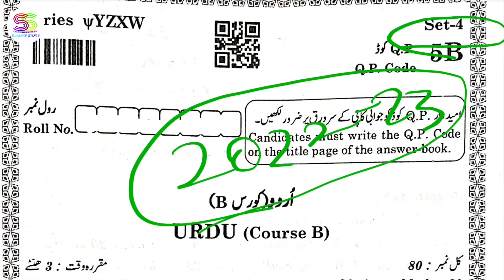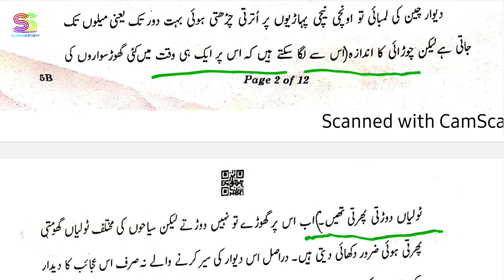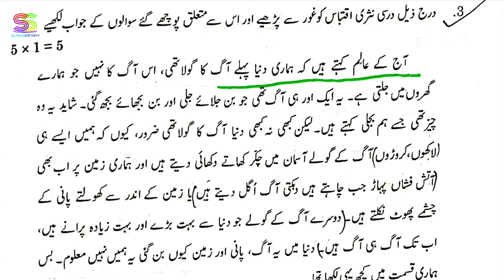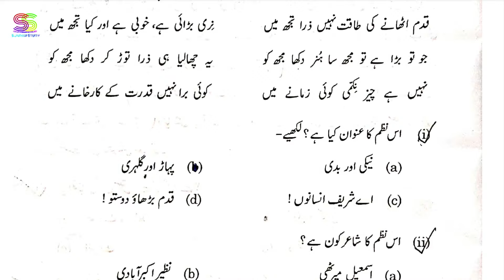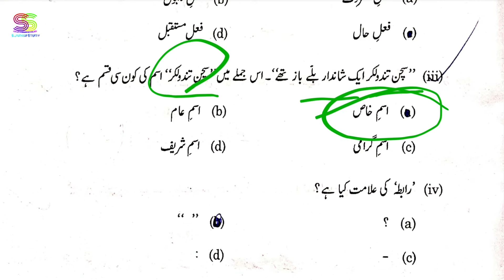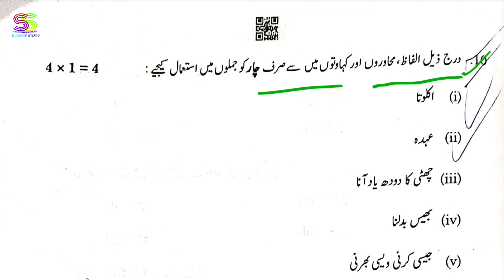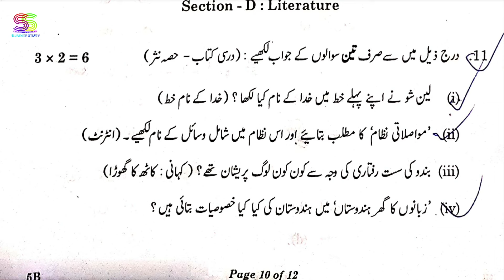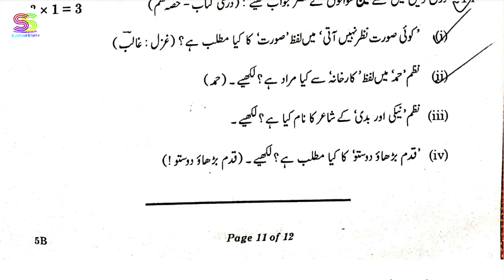Solved paper Class 10th urdu board question paper with solution & explanation 2022-23